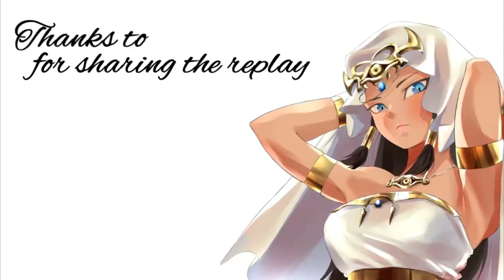Lesson Learned ! Never Attack Face-Down Monster [Yu-Gi-Oh! Master Duel]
_____THANKS TO maurim3gtr for the replay_______